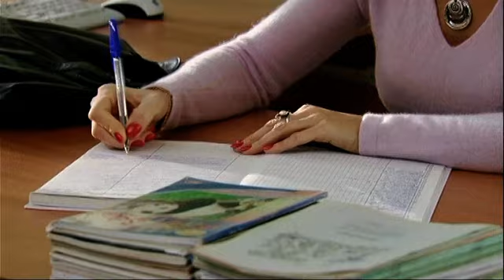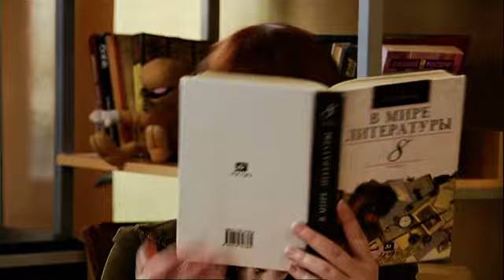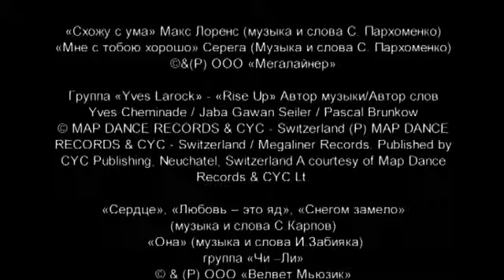Ранетки. 2-й Сезон. 67 Серия. Драмеди. Лучшие сериалы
Новый учебный год приносит новые проблемы — Аня не может выбрать между Антоном и Матвеем, Лена вынуждена связаться с бандитами, чтобы прокормить себя и деда, у Жени появляются психологические проблемы, Лере приходится решать совсем не детские вопросы, а Наташа снова неудачно влюбляется. Ко всему прочему у «Ранеток» появляется конкурент в лице новенького, который тоже решает собрать свою группу.